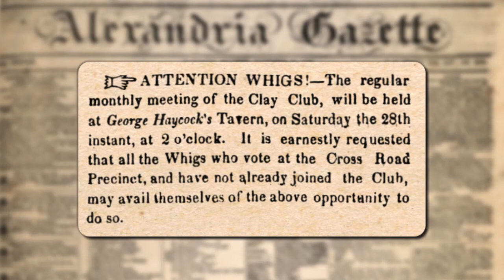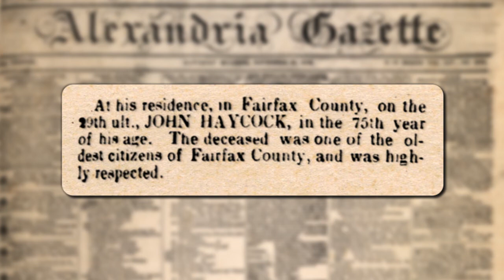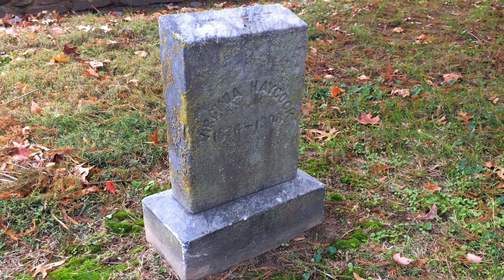What's in a Name? -- Haycock Elementary School